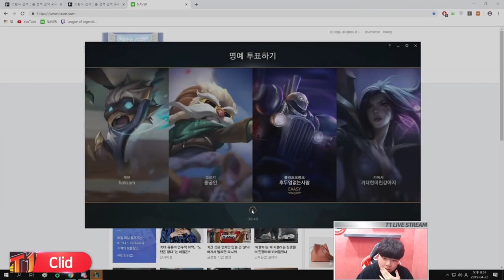리그오브레전드(LOL) 클리드 케인 하이라이트 영상